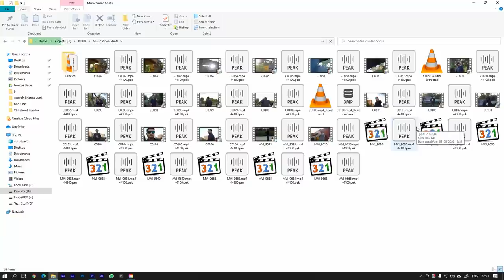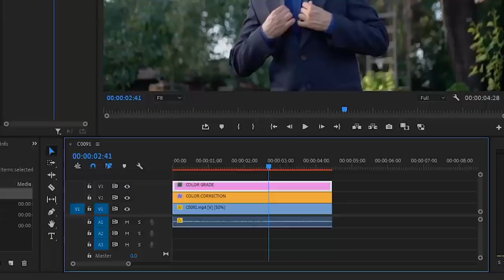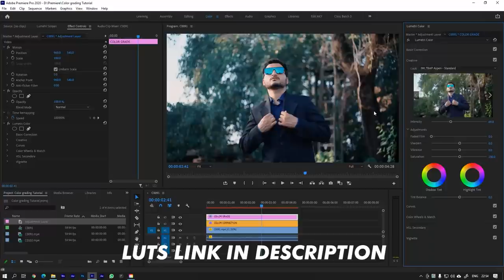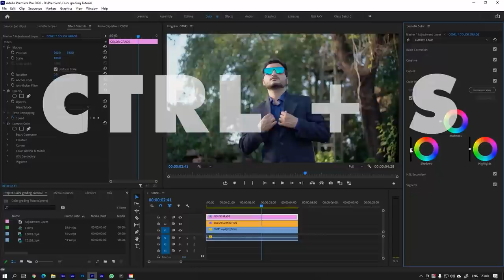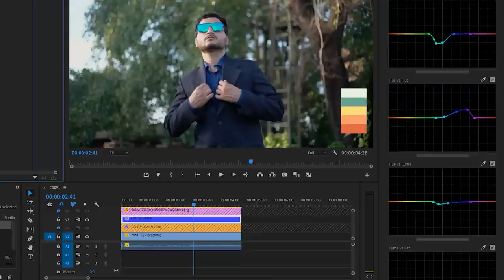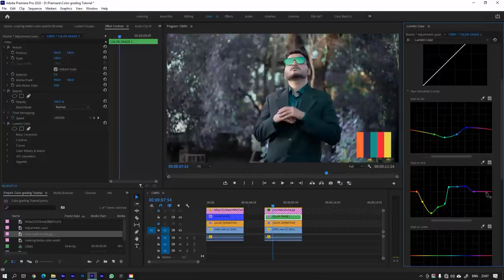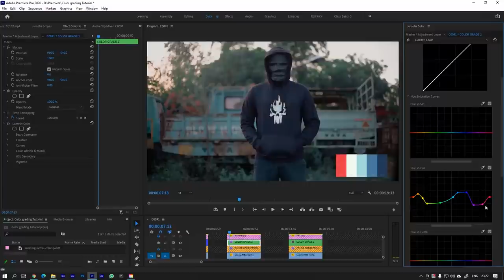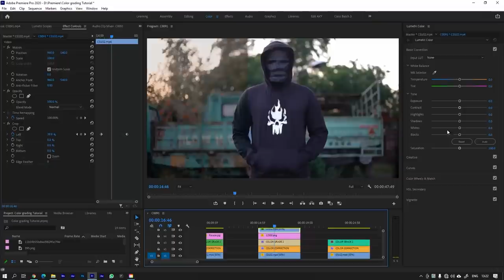Advanced Cinematic Color Grading Tutorial | Adobe Premiere Pro | Inside Motion Pictures | 2021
Inside Motion Pictures presents color grading tutorial. Cinematics color grading tutorial. In this tutorial you will learn how to create cinematic color grading in Premiere Pro.

To join our video editing & color grading courses : 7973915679

Tutorial credits :
Tutor : InsideAKY
Editing : Sanam Singh, Chirag, Harshit & Ravi
Shot by Sanam Singh, Manvir Dhaliwal, Chirag

TIMINGS :
00:00-00:24 Intro
00:24-01:49 Color Correction
01:49-03:28 Applying LUTS
03:28-06:24 Lumetri RGB Curves
06:24-10:38 Color Palette
10:38-11:38 Breakdown
11:38-12:58 Advanced breakdown
12:58-13:30 Ending
13:30-15:18 Bloopers

1. Canon EOS 80d camera
2.  Canon 50MM Prime Lens
3.  Zoom H2N Handy Recorder
4. Sony A7s2 camera
5.  Dji Mavic Mini Fly More Combo
6.  Camera bag
7.  Ronin SC Gimbal
8.  Simpex tripod
9. 64GB Classs 10 Memory Card
10. Collar Mike
11. Osaka ND filter 49mm
12. Memory card for Mavic Mini
13. 5 in 1 Reflector
14. Digitek 3.0 Card Reader

Basic Equipment for new Film making Students
1.  Canon M50 Mirrorless camera
2.  Zoom H1N Handy Recorder
3.  Digitek Lightweight Tripod
4.  Osaka Led Light kit
5.  Sandisk 32GB UHS-1 Memory card
6.  Canon 50MM Prime Lens
7.  Osaka ND filter 49mm
8.  Digitek 3.0 Card Reader